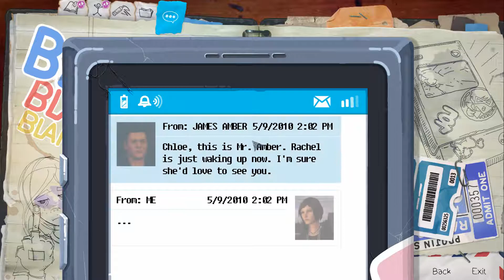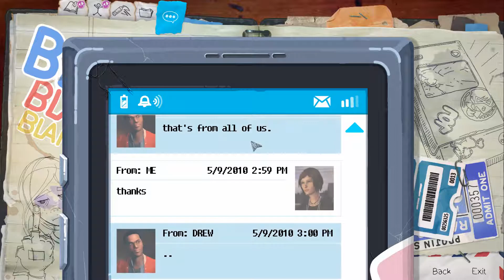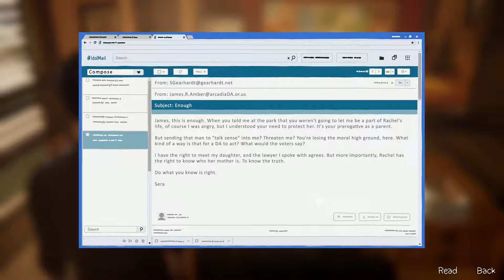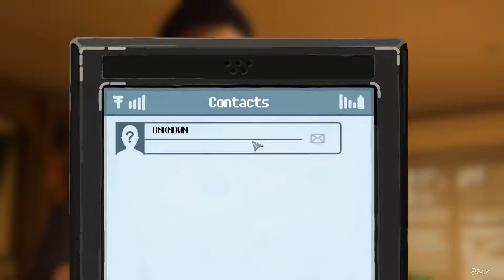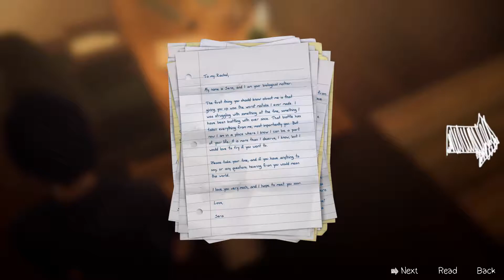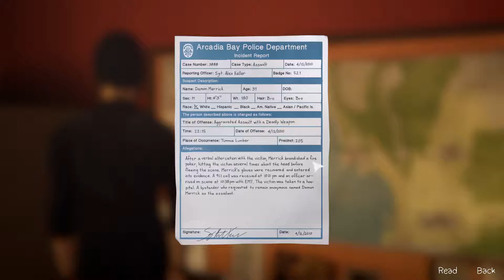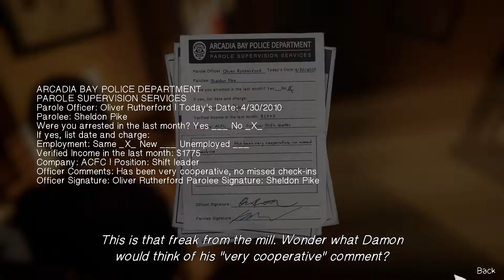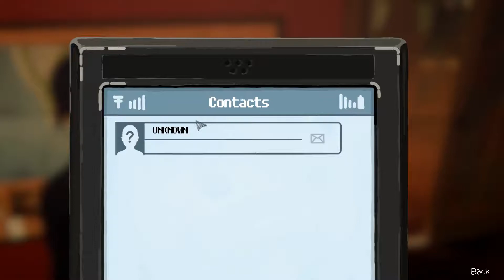Life is Strange: Before the Storm | Episode Three - Part 4 | First time Walkthrough/Gameplay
Life is strange: Before the Storm is developed by Deck Nine  -  Published by Square Enix. It is an episodic adventure & story rich game. It is set three years before the Life is Strange game and you follow the life of Chloe.

I really liked Life is Strange and was excited to play this one. Here is the most recent and last episode (apart from the extra Max episode which is not out yet)

I decided to go with no commmentary for these ones as yeah I didnt wana interup and ruin the experience of the story. So whether you just wana watch the story of the game or need to check out a specific part then these videos should help you out!

-LeopardTriX